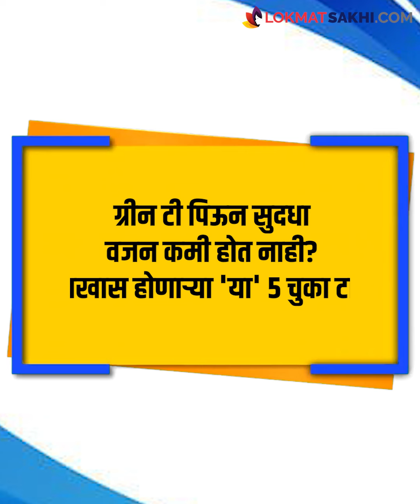Green Tea पिऊनही वजन वाढतंय? या चुका आत्ताच थांबवा Green Tea Benefits |Green Tea for Weight Loss MA3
Des- वजन कमी करण्यासाठी तुम्ही दररोज सकाळी Green Tea पिता का? पण तरी सुद्धा तुमचं वजन  कमी होत नाही का? याचं कारणच हे आहे की Green Tea पिताना तुम्ही काही अशा चुका करता ज्यामुळे Green Tea चा कोणताच फायदा तुम्हाला होत नाही. 'या' चुका नेमक्या काय आहेत जाणून घेऊयात.